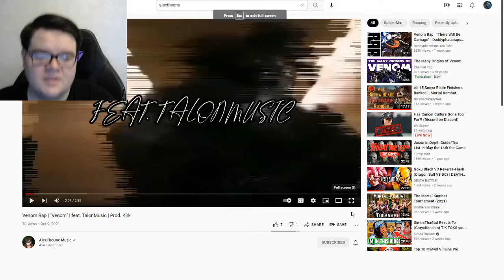AlexTheOne Venom Rap ''Venom'' REACTION!!